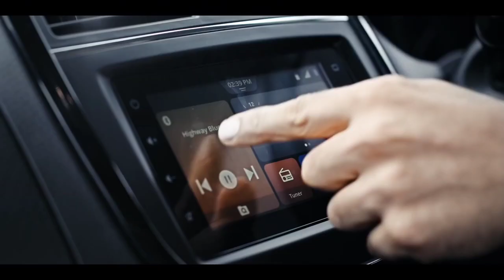30 Kmpl In Petrol ! ALL NEW 3 UPCOMING HYBRID CARS IN INDIA !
- 30 Kmpl In Petrol ! ALL NEW 3 UPCOMING HYBRID CARS IN INDIA !